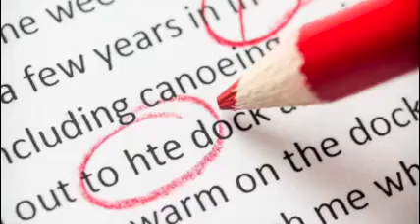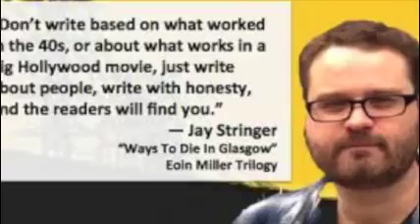Chantelle Aimee Osman teaches at CCWC 2018 Register at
Chantelle Aimee Osman

Chantelle Aimée Osman is a literary consultant and former Editor-in-Chief of RT Book Reviews. A freelance editor specializing in mystery/suspense/thriller, science-fiction and fantasy, she is also an instructor with the Virginia G. Piper Center for Creative Writing. Chantelle is the author of the non-fiction series on writing The Quick and Dirty Guide To… and has also published numerous flash fiction and short stories. She is currently editing an episodic anthology, Serial Killer, featuring authors Jeffery Deaver and Eoin Colfer.